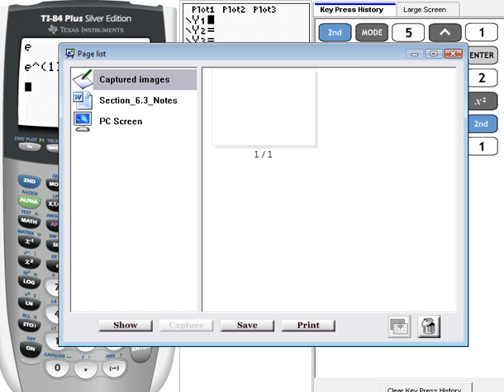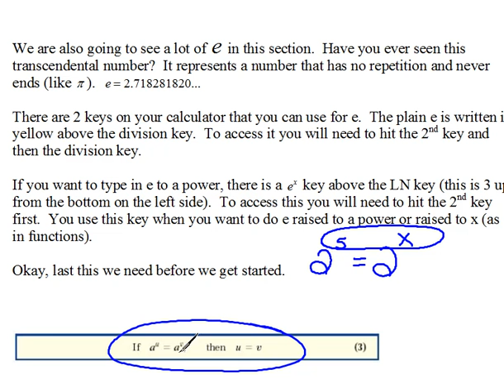e on a Calculator 6.3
How to find the button for e on an graphing calculator.